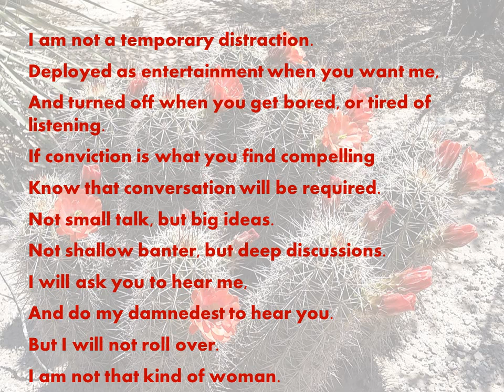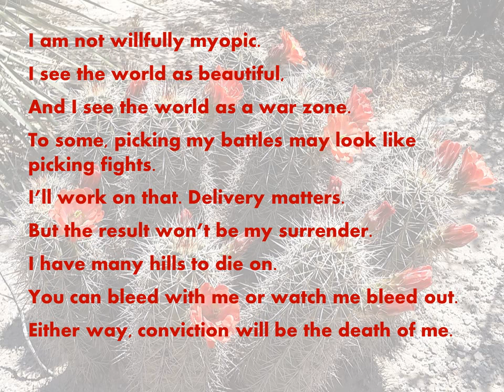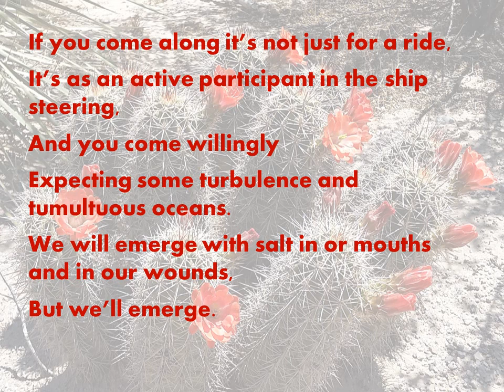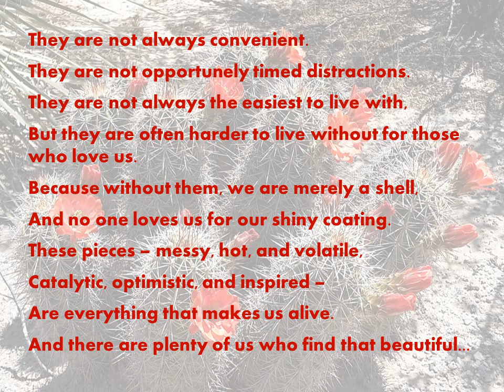Women Like Me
Original poetry. I own all rights to this work.